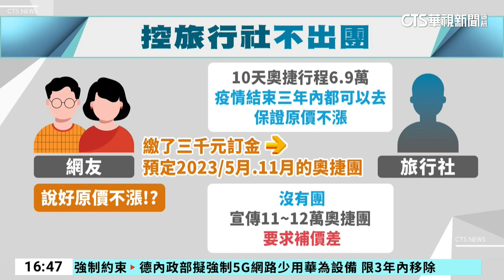遭控疫情前買奧捷團疫後漲價 業者：機票被訂滿｜華視台語新聞 2023.09.20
有網友發文指控，疫情期間在旅展向一家旅行社購買，10天奧捷6萬9千元行程，業者強調，疫情結束3年內都可以去而且保證「原價不漲」，因此預繳了3千元訂金，結果今年要訂5月、11月的奧捷團的時候，旅行業卻回覆「沒有團」，甚至還宣傳自家11到12萬的奧捷團，要求他們補價差，對此，當事旅行社回應是烏龍一場，因為今年5月、11月的機票已經額滿，正跟消費者研議明年出團。